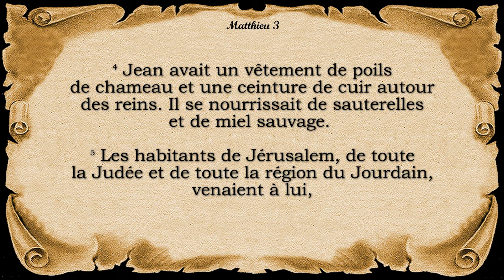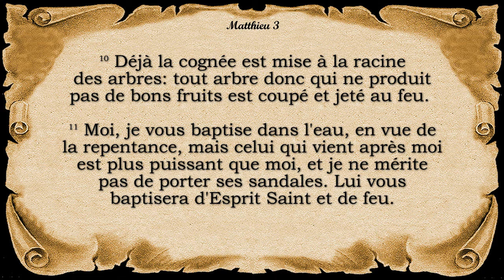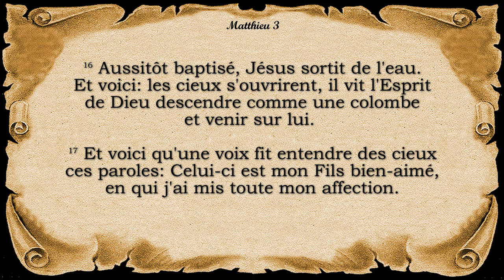Matthieu - Chapitre 3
Prédication de Jean-Baptiste.
Baptême de Jésus-Christ.
Bible traduction à la Colombe, Louis Segond révisée 1978.
Remerciements Spéciaux
N'hésitez pas à télécharger ces fichiers audio et à les partager à vos amis, à votre famille, et à toute personne qui pourrait bénéficier de cette version audio de la Bible.
copyright La Nouvelle version Segond révisée (Bible à la colombe) © Société biblique française – Bibli’O, 1978